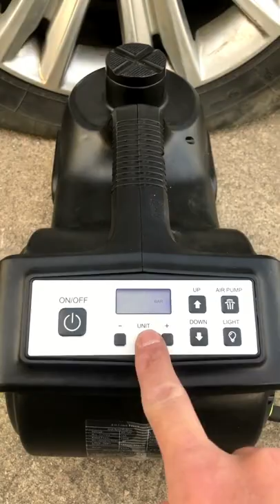Electric hydraulic jack, intelligent air pump, large torque wrench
Welcome to SN Gadgets World. If you are looking for the latest gadgets, I mean gadgets from the year 2022. Yes, you are in the right place.

latest gadgets,
gadgets,
smart appliances,
ideas,
home gadgets,
new gadgets,smart gadgets,
home appliances,
smart appliances gadgets for every home,
technology,
modern,
5 minutes crafts like,
kitchen tools,
inventos chinos,
ideias incríveis,
cool gadgets,
makeup,
beauty